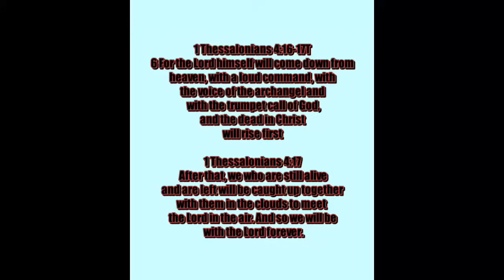Consumers Feel The Economic Shift! THE FALL OF AMERICA HAS ALREADY STARTED